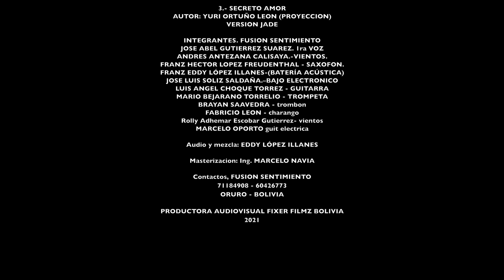𝔽𝕌𝕊𝕀𝕆́ℕ 𝕊𝔼ℕ𝕋𝕀𝕄𝕀𝔼ℕ𝕋𝕆 𝑴𝒊𝒙 𝑺𝑲𝑨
𝑫𝒊𝒓 𝑬𝒔𝒕𝒆𝒃𝒂𝒏 𝑺𝒂𝒏𝒈𝒖𝒆𝒛𝒂 𝒀𝒆𝒓𝒈𝒐
𝑭𝒊𝒙𝒆𝒓 𝑭𝒊𝒍𝒎𝒛

𝑽𝒊𝒅𝒆𝒐 𝒄𝒍𝒊𝒑 𝒐𝒇𝒊𝒄𝒊𝒂𝒍 𝑭𝒖𝒔𝒊𝒐𝒏 𝑺𝒆𝒏𝒕𝒊𝒎𝒊𝒆𝒏𝒕𝒐

𝑶𝒓𝒖𝒓𝒐 - 𝑩𝒐𝒍𝒊𝒗𝒊𝒂

RITMOS FOLKLORICOS :

Sicureada - Oruro
Diablada - Oruro
Tinku - Potosí
Taquirari - Beni
Chacarera - Tarija - argentina
Samba - Tarija
Tonada - Tupiza, Tarija
Pujllay - Chuquisaca
Kalampeo - Cochabamba
Huayño - Cochabamba
Cacharpalla - Tarija
Macheteros - Beni
Tobas - Chaco Boliviano -la paz -  Oruro
Pujllay - Chuquisaca
Salay - Cochabamba
Antawara - Cochabamba

Alaxpacha
Aldana
Alejandro Cámara
Amaru
Amerfolk
Anata Bolivia
Ancestro
Ande Sur
Andino
Aquí Bolivia
Arraigo
Arumara
Aruma de Bolivia
Arumi
Assai (Oruro)
Atajo_(banda)
Aullagas
Awatiñas
Bonanza_(grupo)
Canarios del Chaco (Tarija)
Canela
Cantar'es Bolivia
Chilajatun
Dalmiro Cuellar (Tarija)
Dúo Sentimiento
Eddy Navia
Enclave
Encuentro
Enriqueta Ulloa (Tarija)
Ernesto Cavour
Esther Marisol (Tarija)
Fortaleza
Fruto del Ande
Fusión Andes
Gisela Santa Cruz (Santa Cruz)
Grupo Semilla
Grupo Tiempo
Grupo Wasiñan
Hiru Hicho
Horizontes
Huascar Aparicio (Sucre - Tarija)
Huaycheños
Huayna Wila
Huella
Hugo Barrancos
Humberto Leytón - Tupiza
Illa
Illiaque Bolivia
Illimani
Inka Pacha
Inka Wara
Inkallajta
Inti Bolivia
Inti Illimani
Intiwara
Jacha Jawiras
Los Jach'a Mallku
Jaime Jurado
Jeny Cárdenas
José Zapata
Jumataqui
Jupha
Kachas
Kala Marka
Los Kjarkas
Kjashwa
Kollamarca
Kory Huayras
Khuyay
Las Balas Que Vendrán (LBQV)
Llajtamayu
Llajtaymanta
Llajuas
Llapaku
Llegas
Los Andariegos - Tupiza
Los Artesanos
Los Brillantes
Los Caminantes
Los Chaskas
Los Jairas
Los Jayas
Los Masis
Los Payas
Los Pucara
Los Ruphay (Cochabamba)
Luis Carrión
Luis Rico
Luisa Molina
Luz del Ande
Luzmila Carpio
Mallku de los Andes
Mara
María Juana
Miriam López
Munay
Nancy Pomier
Nardi Barron
Negro Palma (Tarija)
Norte Potosí
Nostalgia
Nueva Expresión
Nuevas Raíces
Ollantay
Orlando Pozo
Pachamama
Paja Brava
Palala Ahicito - Tupiza
Pasión Andina
Patxi
Pepe Murillo
Phaway
Por Siempre Mayas
Prendados
Proyección (grupo folclórico)
Q'alacaya
Qolqe Tikas
Quiabaya
Rafael Arias
Raúl Shaw Moreno
Raymi Bolivia
Renovación Wara
Renovación
Rijchariy
Río Bravo
Roxana Piza
Rolando Encinas
Rumillajta
RunaKay Bolivia
Ruphay
Sacambaya
Sajama Fusión
Sapahaqui
Saúl Callejas Oropeza
Savia Andina
Savia Nueva
Sayanta
Sexteto Viento
Siempre Mayas
Sin Fronteras
Sin Límites
Sobrevigencia
Sonq'onway
Sukay
Sumawa de Bolivia
Sumaya Andina
Suri
Surkuy Bolivia
Taquipayas
Taquipayas Kayku
Taricanto (Tarija)
Taypi k'ala
Thempo
Tierra Nueva
T'ikas Wayra
Tola Claudio (Tarija)
Tradición
Trío oriental
Tukuypaj
Tupay
Tusuy Tusuy
Uyari
Umala Bolivia
V-Wenn
Valeno
Vendaval
Véronica Pérez
Viento Andino
Voces Morenas
Waliki
Walter Aguilar
Wara
Wilani
Yalo Cuellar
Yanapakuna
Yara
Yareta
Yawar Masis
Yuras
Yuri Ortuño
Zulma Yugar